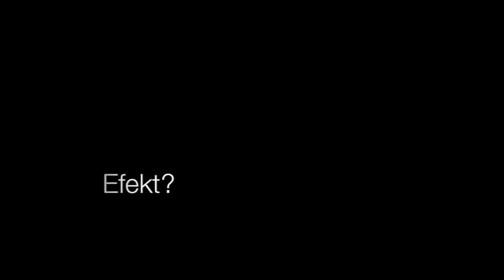Trendy Jesień/Zima 2010/2011 : Ciemne usta.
Dzisiaj filmik z cyklu: 'nie-miałam-weny-do-gadania', więc posłuchacie sobie przyjemnej muzyki:)
Co sądzicie o tego typu filmach? chyba przyjemniej się ogląda?
Dziękuję Wam za wszystkie subskrypcje :*

Muzyka:

Sarah McLachlan - Dirty Little Secret (Thievery Corporation Mix)
Jazzamor - Lovin' You